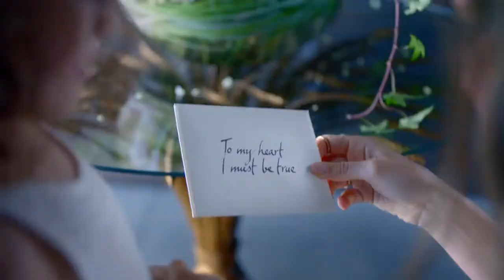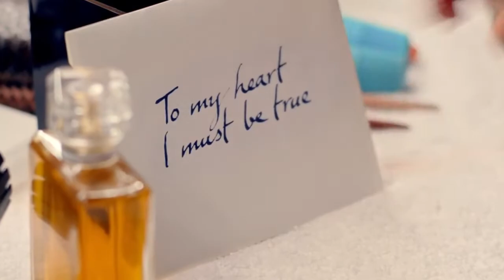▶ CHANEL N°5 The One That I Want The Film